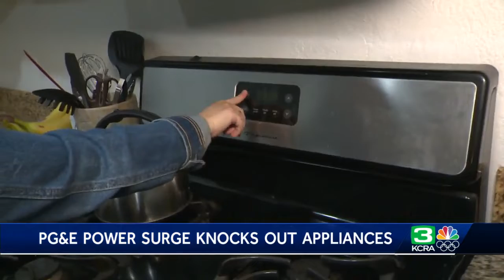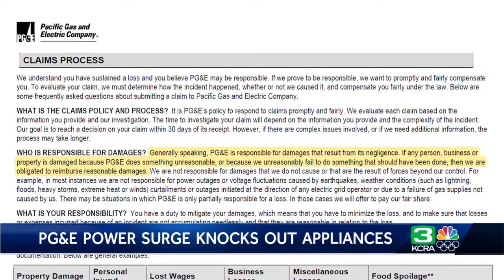PG&E power surge leaves Lincoln residents with damaged appliances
Several residents on A Street in Lincoln are trying to figure out how they are going to buy new appliances.  Resident Lindsay West said her oven, microwave, dishwasher and two TVs were damaged after a power surge caused by Pacific Gas and Electric Company. Crews were upgrading a transformer for a customer's project when the power blew out.  West told KCRA 3 that her appliance damages alone are thousands of dollars and is also spending extra money.  See more above.